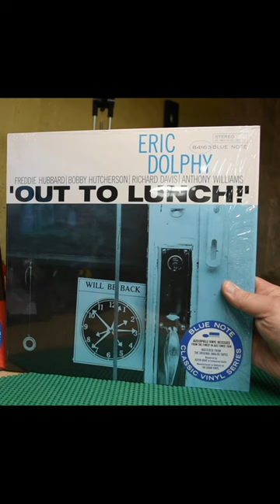The WORST Jazz Record EVER!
For real, it sucks.